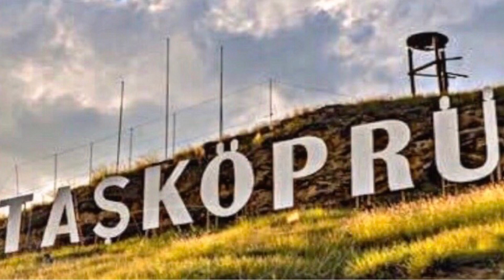Kastamonu Taşköprü-tavuk pazarı bu hafta renkli görüntülere sahne oldu hindi kaz ördek horoz tavuk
Bu hafta birbirinden güzel görüntüler yakaladım haftaya genç kardeşimiz yok vatan borcunu ödemeye gidiyor en büyük asker bizim asker iyi seyirler arkadaşlar